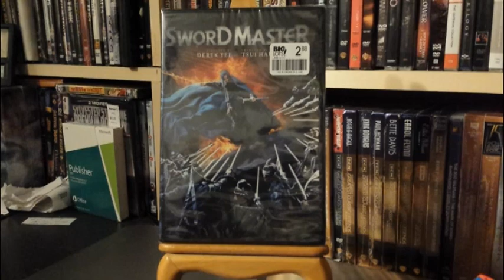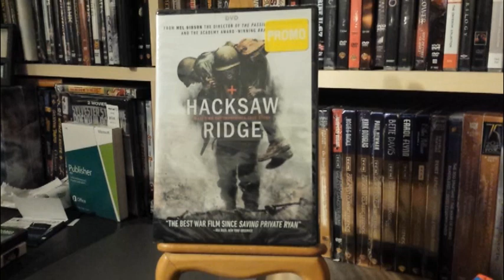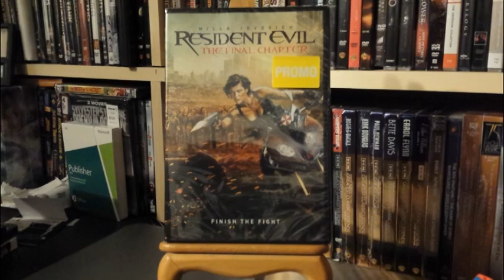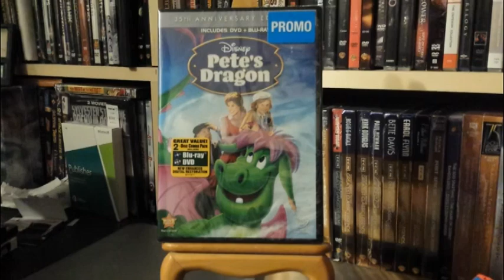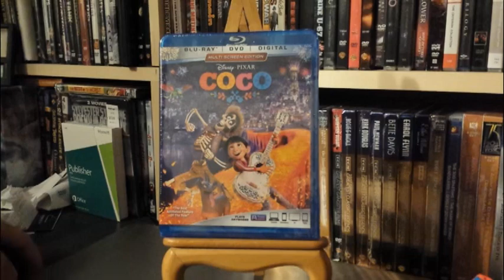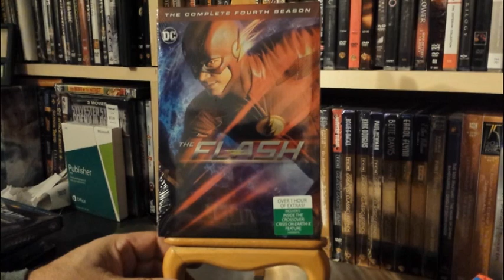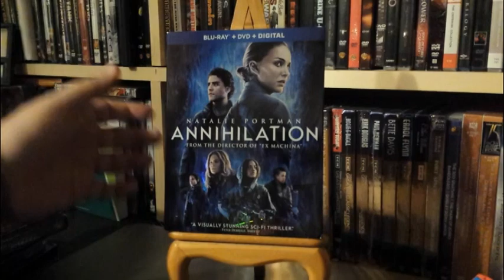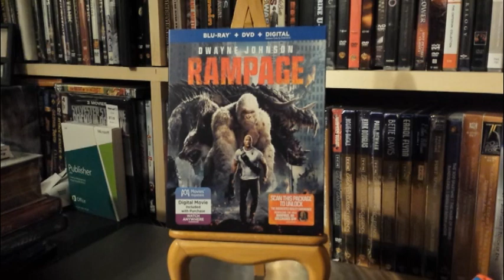BLACK FRIDAY 2018!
THE BLACK FRIDAY HAUL!